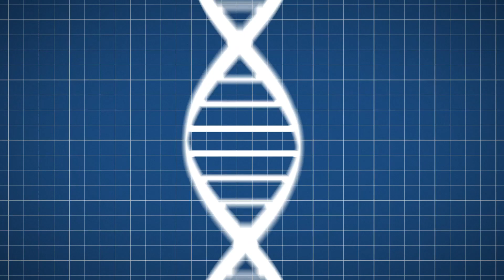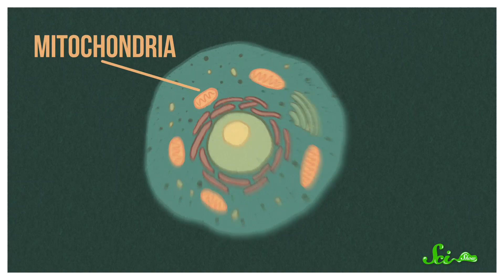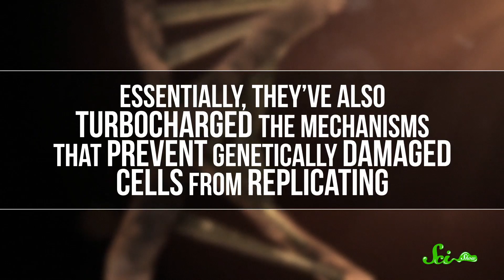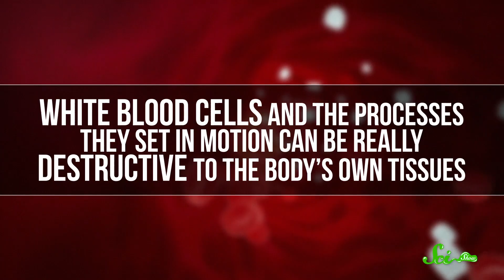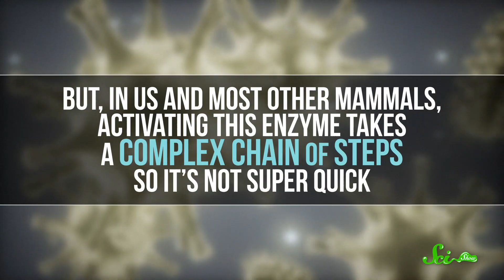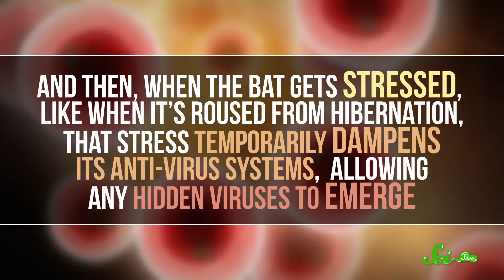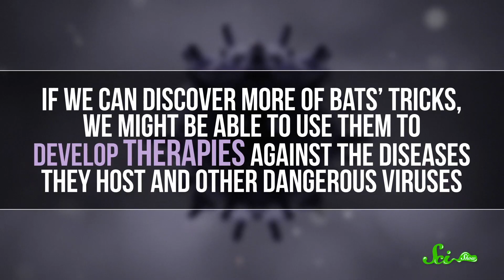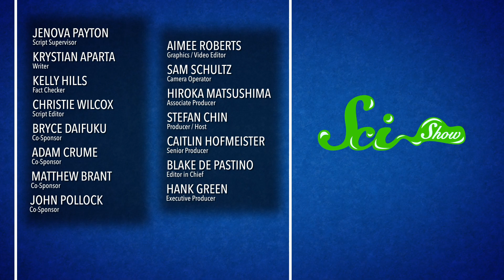Why Bats Carry Deadly Diseases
Bats have a bad reputation for carrying nasty diseases—and biology has a reason for this! While it's certainly  not their fault,  there is actually a lot we can learn from their unique immune systems. Join Stefan Chin for a new episode of SciShow all about these adorable and potentially dangerous critters!